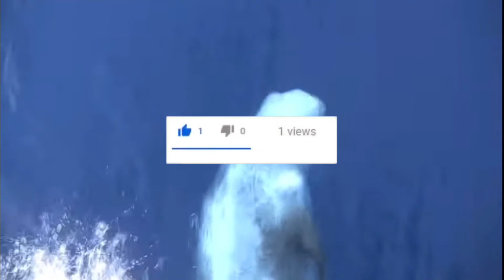RISSO’S DOLPHIN FACTS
Risso’s dolphins are very interesting looking dolphins that can grow up to 13 feet long and weights of up to a little over a thousand pounds.